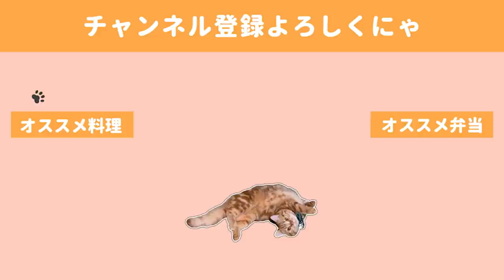【料理動画】夫の誕生日デイナー６品／うちなりのご馳走で精一杯おしゃれにしてみました【記念日ディナー】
毎年誕生日は奮発して外で美味しいご飯とお酒！！といった感じなのですが、
緊急事態宣言ということもあり家でちょっぴり豪華にお祝いしました。

もうお互いに年を重ねることが嬉しい歳ではなかったりするのですが、
それでもやっぱり誕生日は貴重な日ですよね。

平日ど真ん中ではありましたがお祝いができてよかったです。

◇BGM◇
DOVA-SYNDROME様